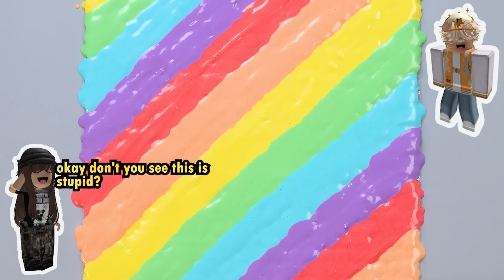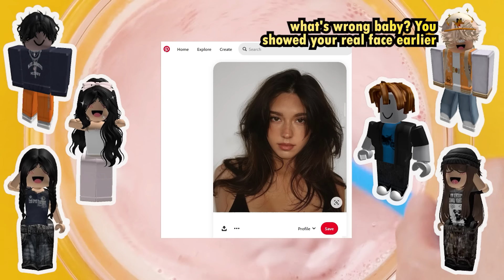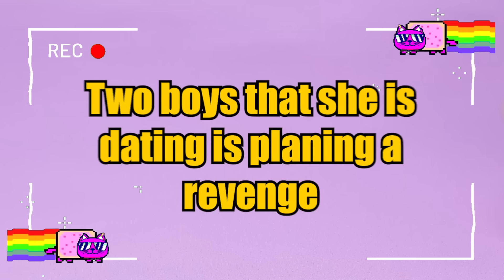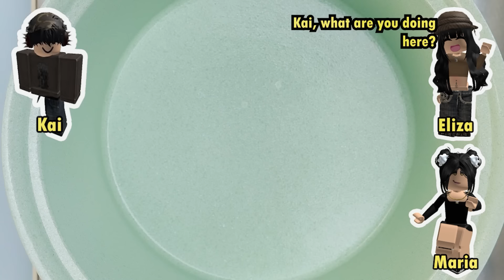🐵 TEXT TO SPEECH 🐵 Mom won't give me robux so I decided to be a scammer 🐵🐵 Ezra's Roblox Story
00:00 Mom won't give me robux so I decided to be a scammer
07:55 My step mom loves bad kids
15:30 The GC was created since we 8 years old
24:21 Two boys that she is dating is planing a revenge